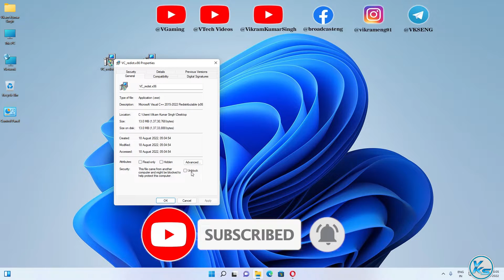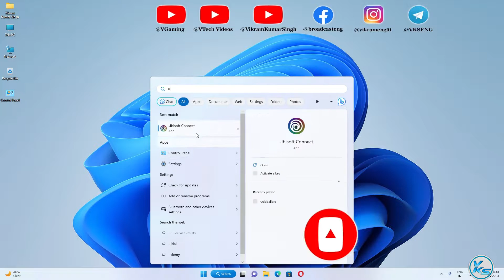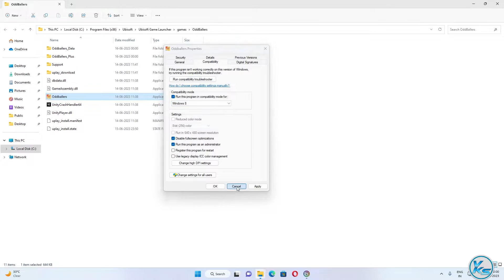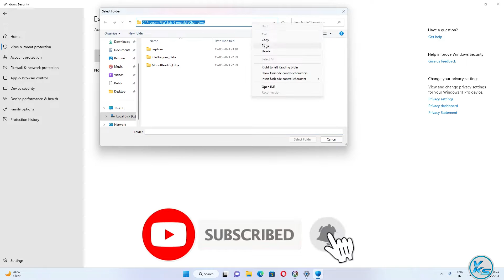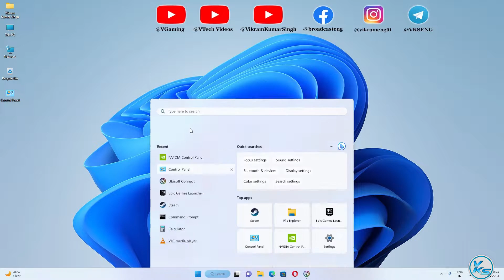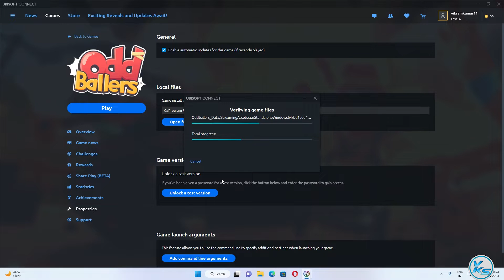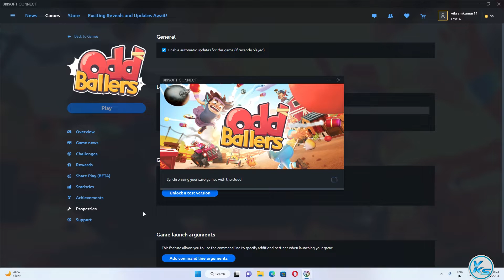✅ How To Fix OddBallers Launching The Game Failed, Black Screen, Not Starting, Stuck & Running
❤ SUPPORT ❤
In This Tutorial, I will be Showing You ✅ How To Fix OddBallers Launching The Game Failed, Black Screen, Not Starting, Stuck & Running | oddballers Not Starting, Stuck or Fatal Error | oddballers game not starting | oddballers start nahi ho raha hai
🔗LINK'S MENTIONED🔗

CREDITS: oddballers, Microsoft And Microsoft Team

Useless Tags :
How To Fix oddballers Launching The Game Failed
oddballers game not starting
oddballers start nahi ho raha hai
oddballers not launching epic games
oddballers error power failure
oddballers error
oddballers black screen
oddballers stuck on loading screen
oddballers stuck on loading screen pc
game stuck on loading screen pc
oddballers fatal error
oddballers crash